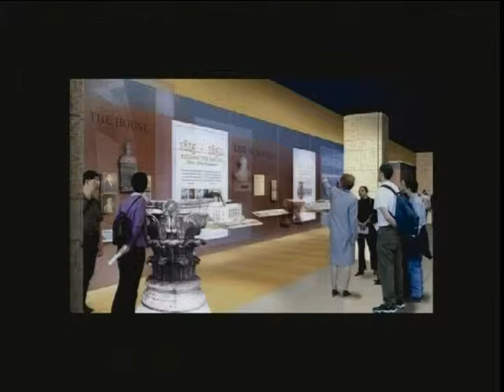Full Committee Markup (Part 2 of 2)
Full Committee Markup (Part 2 of 2) - mars-5:hrs05TRN2167_071031.2 - Rayburn 2167 - Committee on Transportation and Infrastructure - 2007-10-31 - This markup of the Transportation and Infrastructure Committee will be webcast live on October 31, 2007. The Committee is scheduled to consider the following measures: H.R. ____, the "National Highway Bridge Reconstruction and Inspection Act of 2007", H.R. 3495, the "Kids in Disasters Well-being, Safety, and Health Act of 2007", H.R. ____, the "John F. Kennedy Center Reauthorization Act of 2007", H.R. 2537, the "Beach Protection Act of 2007", H.R. ____, the "Over-the-Road Bus Transportation Accessibility Act of 2007", H.R. 3315, to provide that the great hall of the Capitol Visitor Center shall be known as Emancipation Hall, H.R. 3712, to designate the Federal building and United States courthouse located at 1716 Spielbusch Avenue in Toledo, Ohio, as the "James M. and Thomas W.L. Ashley Customs Building and United States Courthouse", H. Res. 661, honoring the accomplishments of Barrington Antonio Irving, the youngest pilot and first person of African descent ever to fly solo around the world, H. Res. 772, recognizing the American Highway Users Alliance on the occasion of its 75th anniversary, and for other purposes, U.S. Army Corps of Engineers survey reolutions, and Other matters cleared for consideration.